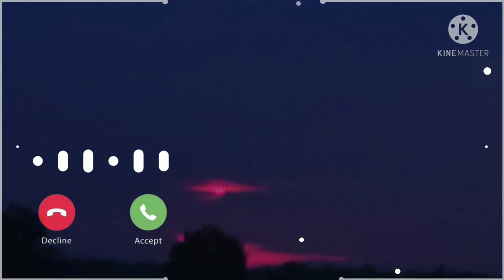Sitaramaraju movie BGM music